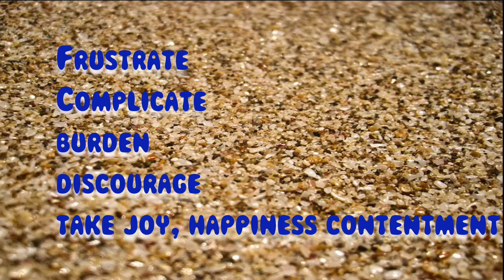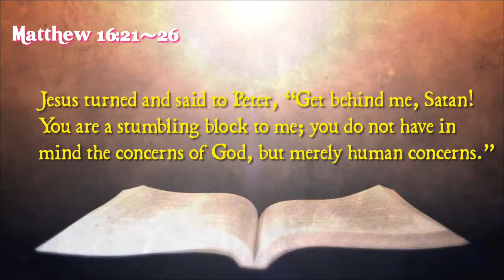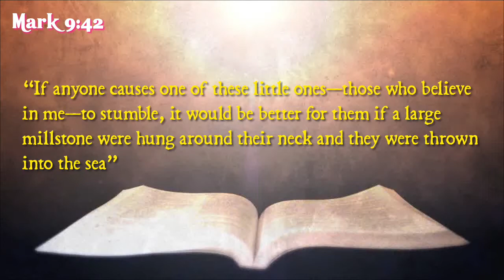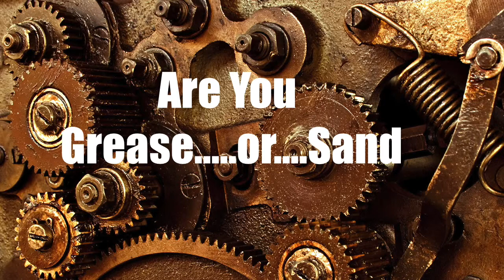05-11-14 Be Grease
This video is about 05-11-14 Be Grease